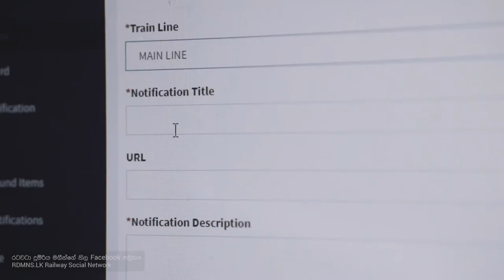RDMNS.LK | Thank you for being with us